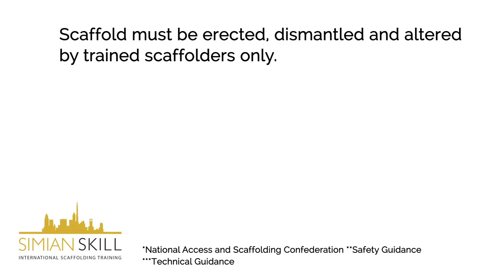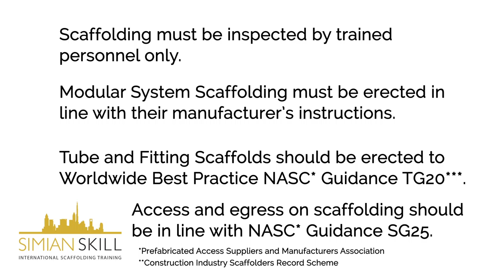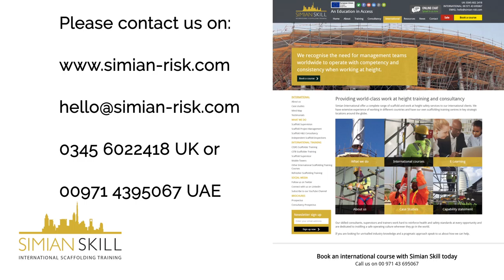Simian Guide to Practical Scaffolding (Introduction - Chinese)